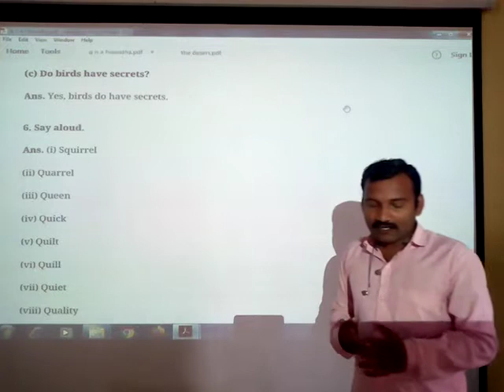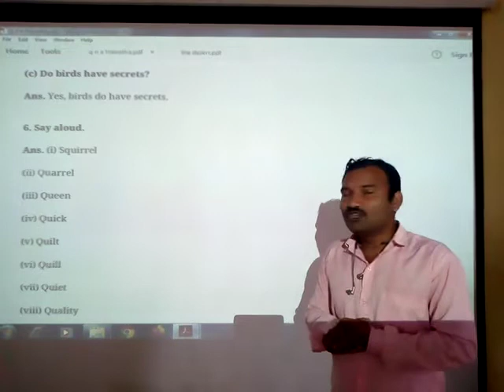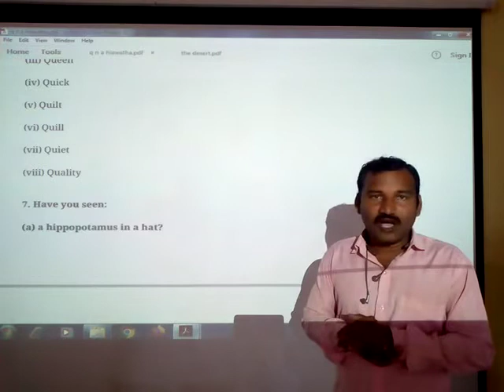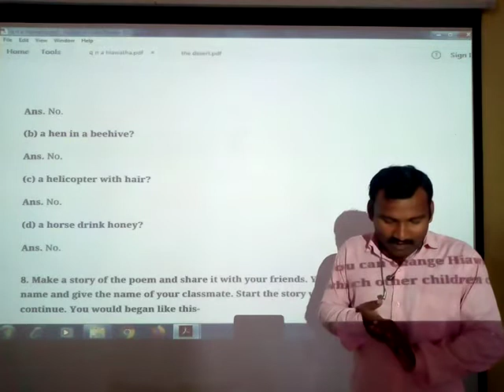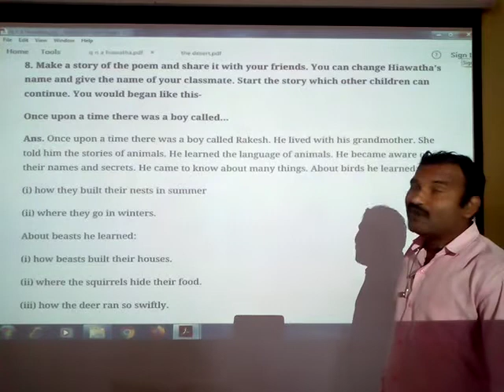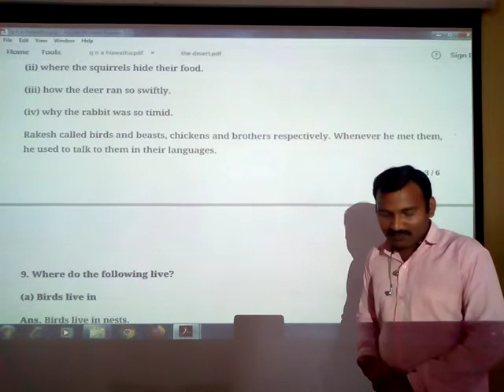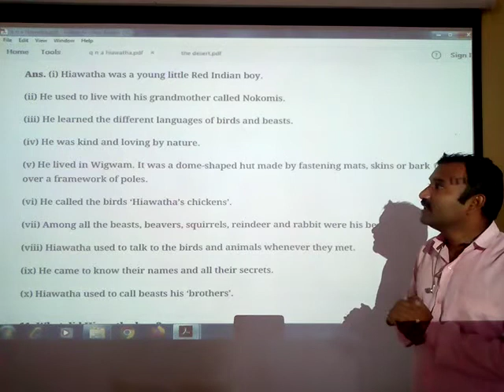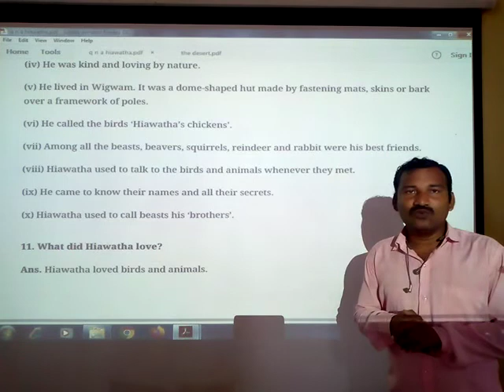Hiawatha (Poem) Q n A Part-3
NCERT Marigold English Textbook Class-IV